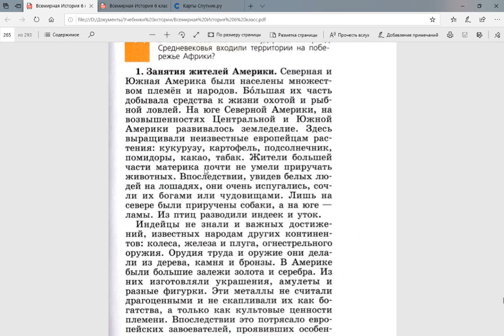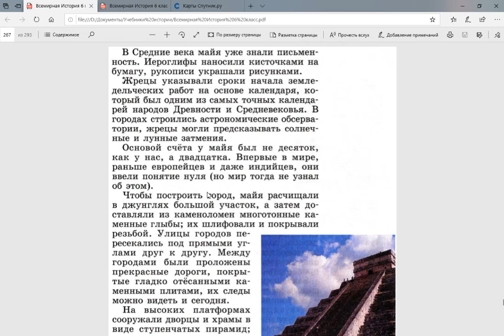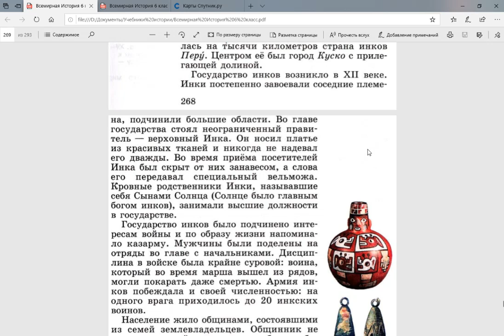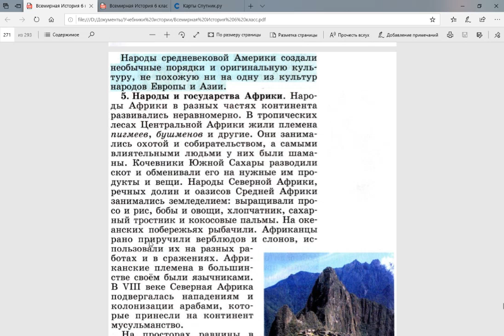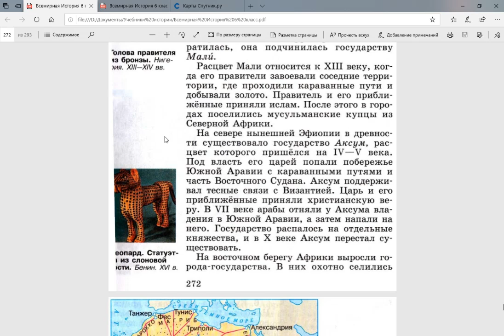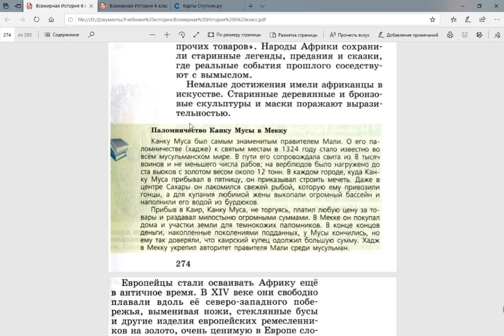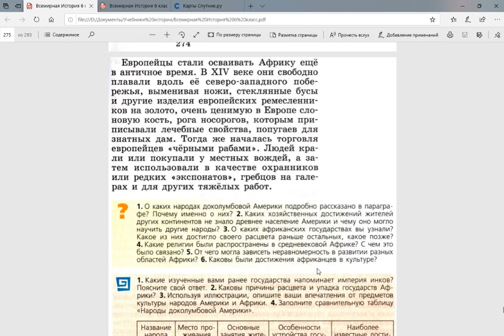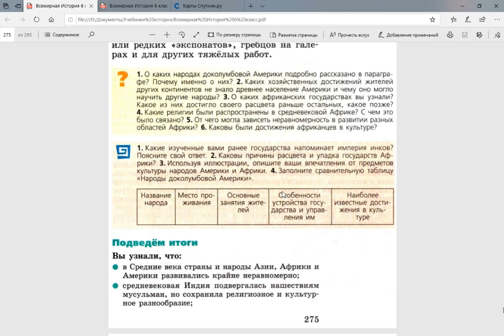Всеоб. История 6кл. §32 Государства и народы Африки и доколумбовой Америки.